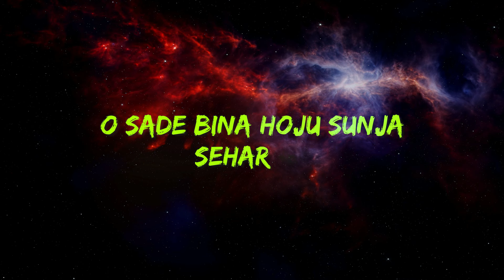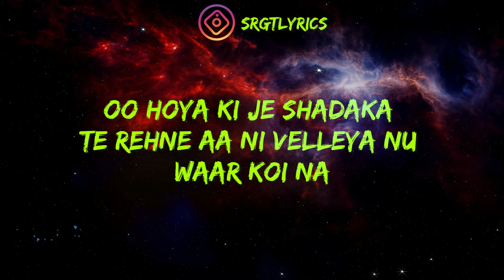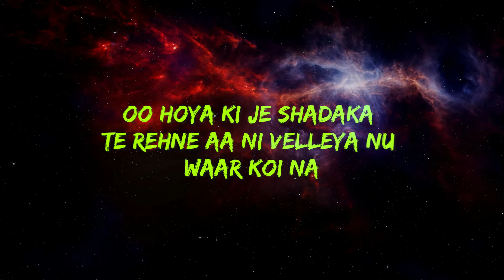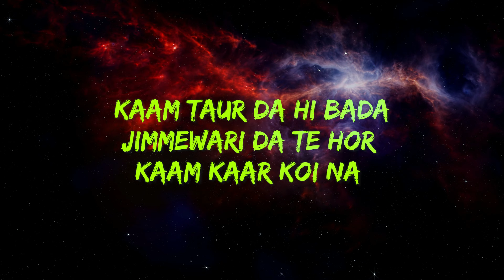Busy Doin Nothin Prem Dhillon lyrics